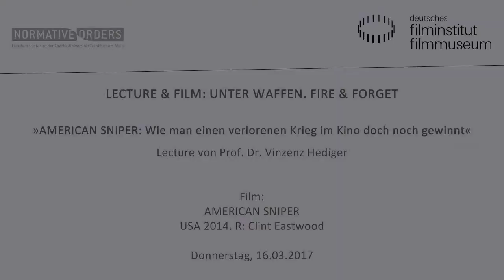Lecture: AMERICAN SNIPER: Wie man einen verlorenen Krieg im Kino doch noch gewinnt - Vincenz Hediger